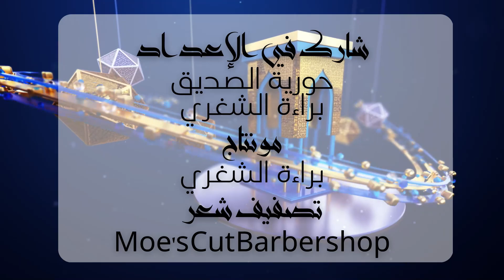حلقة 15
شروط المسابقة:
١- شير للفيديو
٢- تاغ بالكونتت ل ٣ من أصحابكم
٤- فولو حساب الحكواتي
٥- فولو @jennafoodproducts